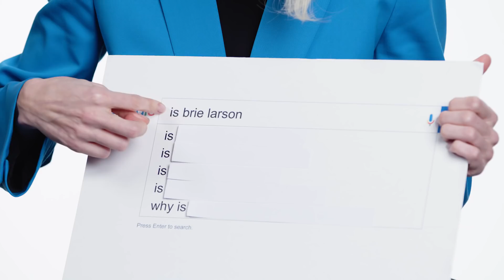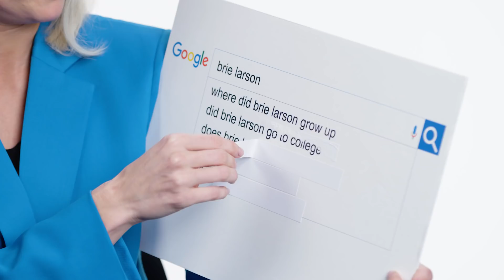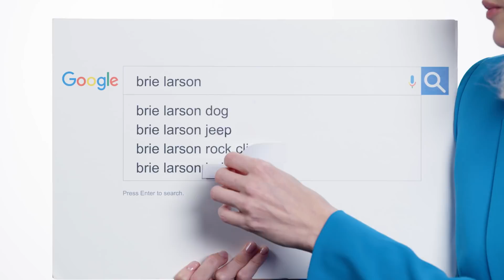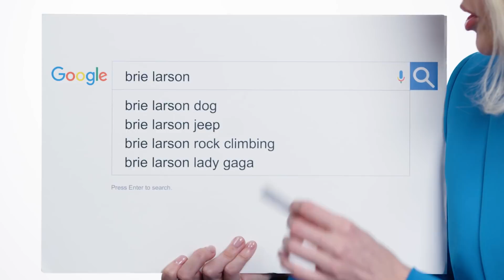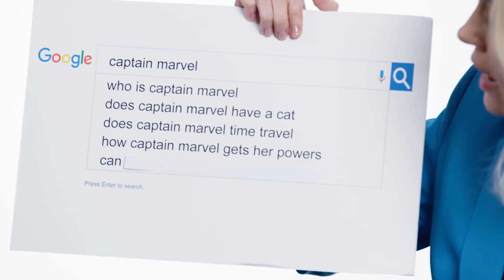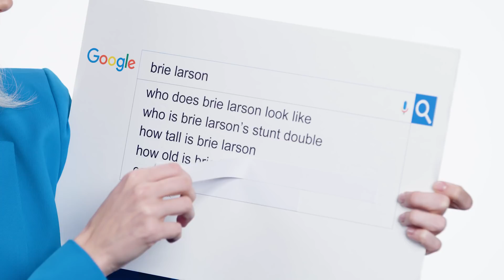《驚奇隊長》布麗·拉森解答驚奇隊長、超人到底誰會贏｜鄉民大哉問｜GQ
布麗·拉森覺得網友的問題非常匪夷所思😂